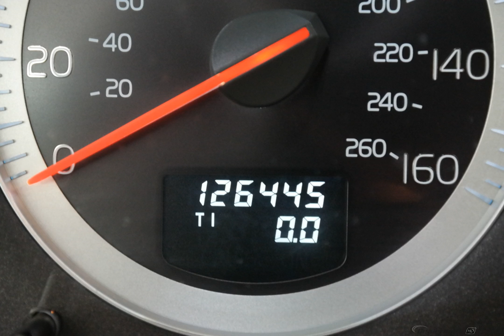2013 Black Stone Volvo XC90 4D Sport Utility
Used 2013 Black Stone Volvo XC90 4D Sport Utility 3.2 Soft Beige
ONE OWNER, CLEAN AUTOCHECK, SUNROOF/MOONROOF, LEATHER, USB/HANDSFREE/BLUETOOTH, MUST SEE!!!, And PRICED TO SELL!!!. All Wheel Drive! Gasoline! Don't pay too much for the luxury SUV you want...Come on down and take a look at this superb 2013 Volvo XC90. This terrific Volvo is one of the most sought after used vehicles on the market because it NEVER lets owners down. We are family owned.